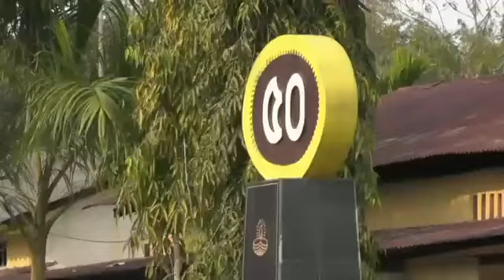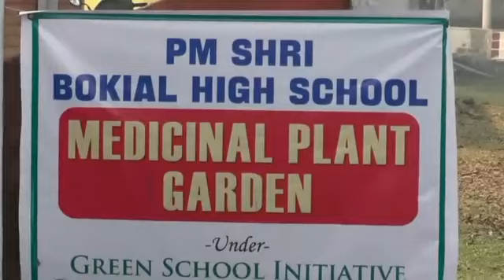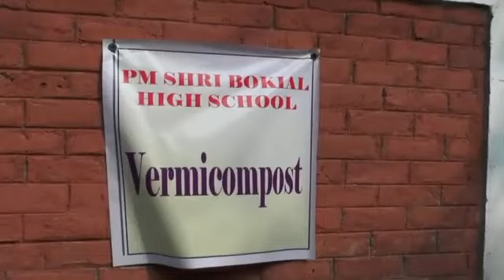Bokial High School on Binon Phukan Facebook page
Video source Binon Phukan Facebook page

News Live Assam Journalist